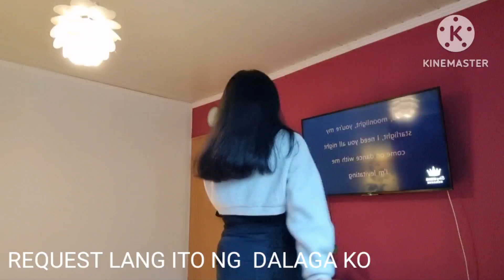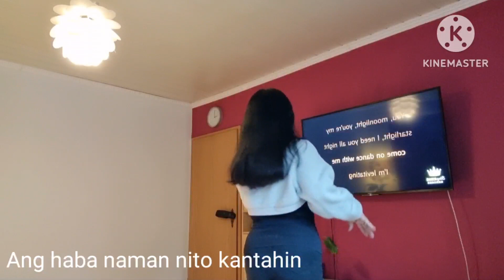Weekened chill with Kiddos /Cover Song/Levetating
Chill time with my kiddos / be a friend of your Childrens my Love my Life